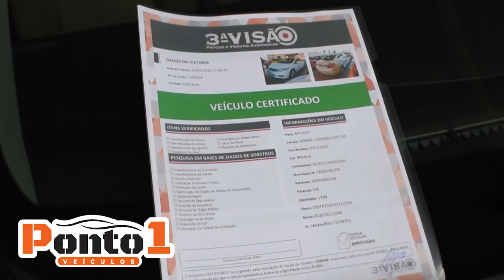3ª VISÃO DEPOIMENTO PONTO 1 VEÍCULOS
CARROS 100% periciados